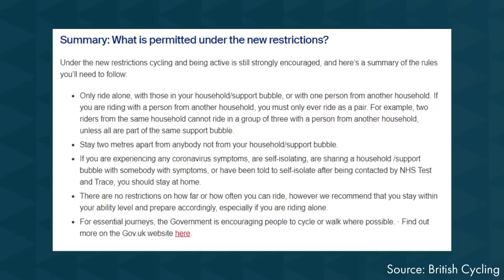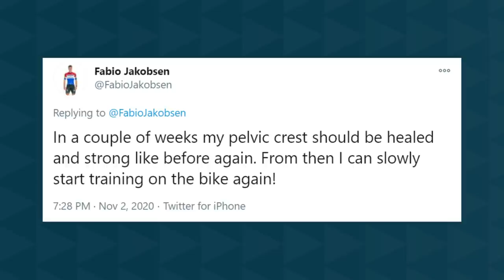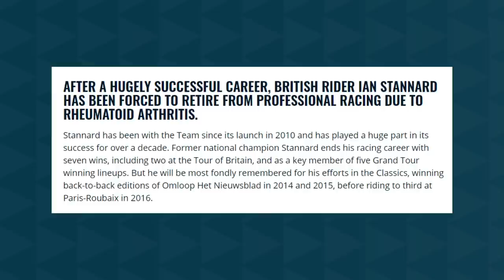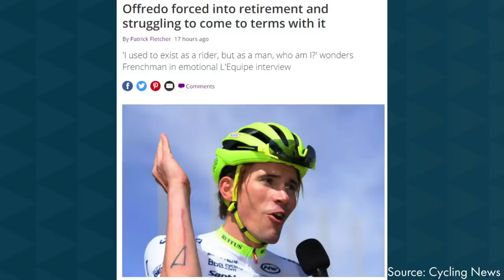IAN STANNARD ANNOUNCES RETIREMENT & GROENEWEGEN FACES 9 MONTH BAN!